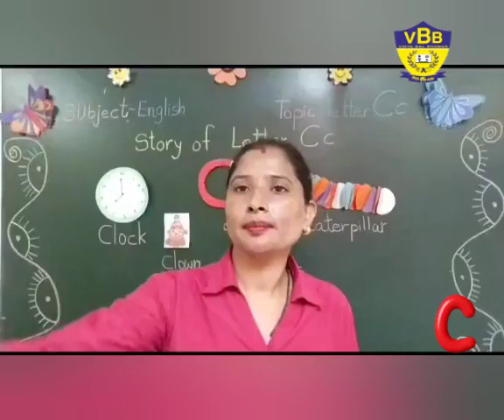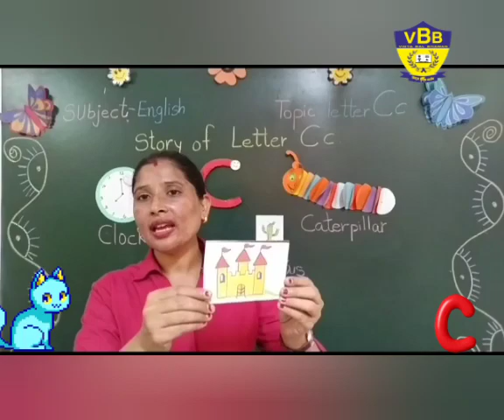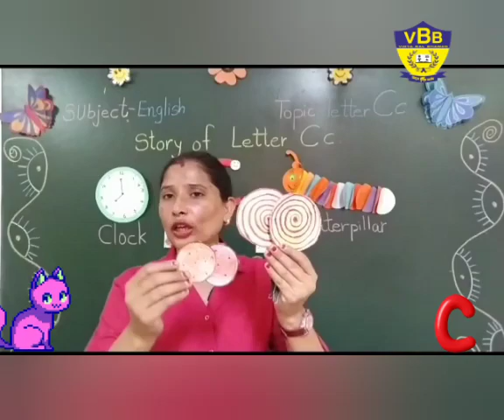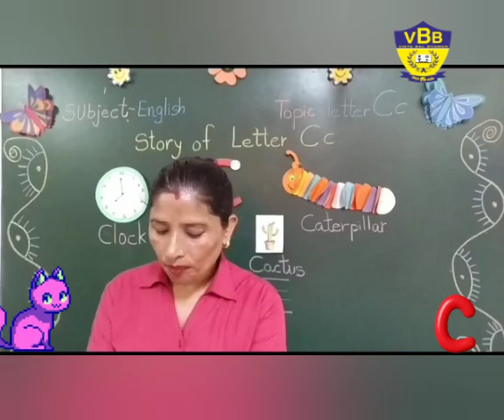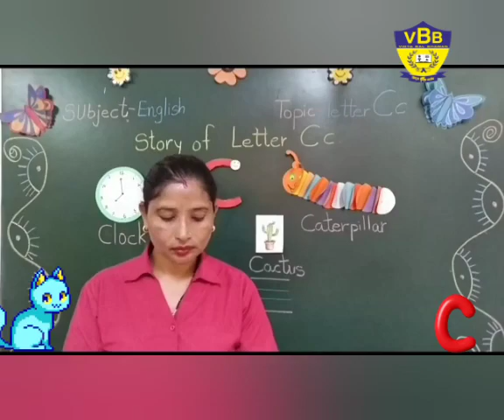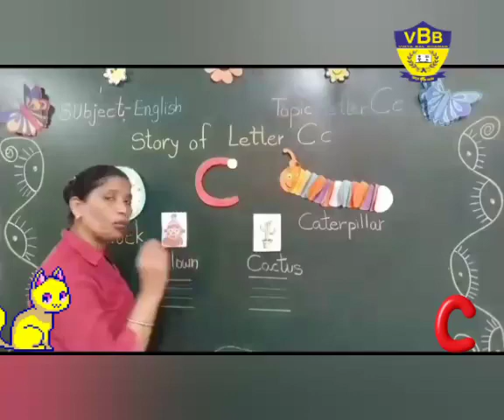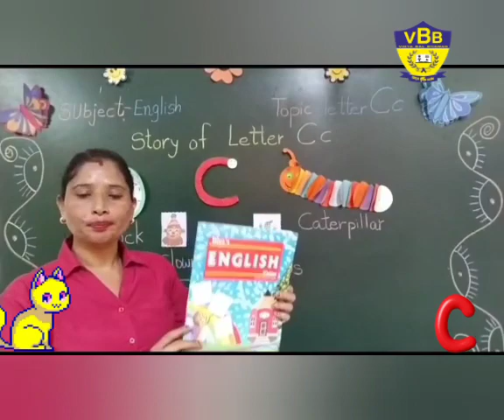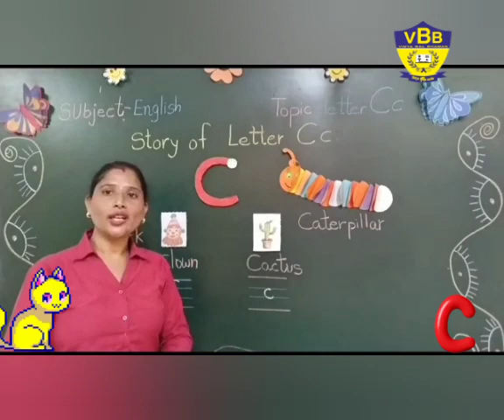ENG : LETTER C